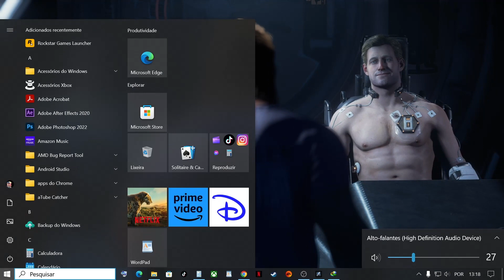Homem de Ferro e Capitão América Marvel's Avengers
POR AQUI VOCÊ VAI ACOMPANHAR DE TUDO UM PUCO, EVENTOS DA NOSSA REGIÃO DOS COCAIS PAISAGENS, LUGARES,  FUTEBOL DENTRE TANTOS OUTROS ACONTECIMENTOS DE
NOSSA REGIÃO  LEVAREMOS ATÉ VOCÊ  UMA PRÉVIA DEGUSTAÇÃO DA REGIÃO DOS COCAIS
POR AQUI VOCÊ TAMBÉM FICA POR DENTRO DOS MAIORES E MELHORES FILMES DO CINEMA COM TRAILERS COMENTADO

MEU ENDEREÇO:
ADÃO ALVES
POVOADO COSTA
MUNICÍPIO DE CAMPO LARGO PIAUÍ
CEP 64148000

S & F CONFECÇÕES  E ACESSÓRIOS  ( Povoado Costa)

LOJA G. MODAS E CALÇADOS
(Loja Física e Online de Campo Largo Piauí)

ESPERANÇA COSMÉTICOS ( revendedora tupperware )
GABY XEROX E ARTE ( zap 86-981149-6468)
                                       (instagran @gabyxeroxearte  pov. costa )

DICAS DE FILMES PRA VOCÊ ASSISTIR
como eu era antes de você
o extraordinário
Relatos do Mundo
O Diabo de Cada Dia
os  cabras da peste

obrigado a todos que seguem este Humilde  canal  aos que visualizam se inscrevem e compartilham nas redess sociais
nossos conteúdos, simples mas feitos com um carinho todo especial